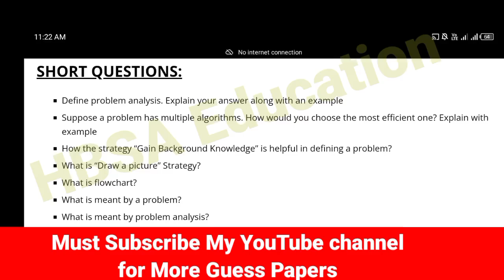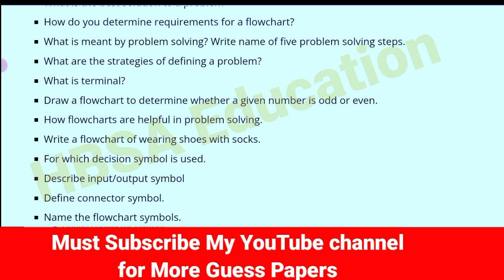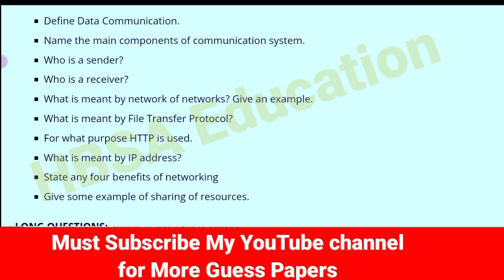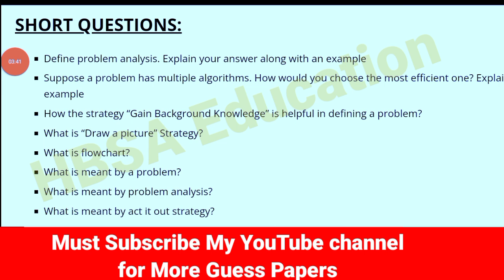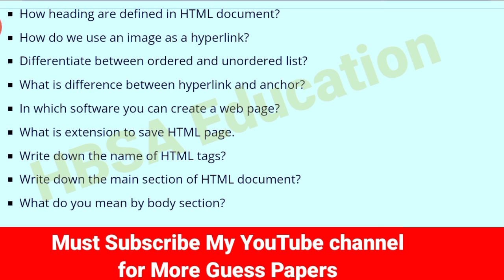Computer 9th Class Guess Paper Board Exam 2025-Class 9 Computer in English S.Q Guess 2025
9th Computer Science Slove Guess Paper All Boards Exam 2025-Computer class 9 imp short questions

Computer class 9 Most important Short and Long Questions 2025-9th Computer science-HBSA Education

9th Computer Paper scheme/Pattern 2025-Class 9 Computer Science Pairing scheme 2025-HBSA Education

9th Class Computer Guess Paper Exam 2025-Class 9 Computer Science Guess 2022-9th Computer Imp S.Q

9th Computer Science Guess paper 2025 |Class 9 Computer Guess 2025|9th Computer Guess 2025

9th Urdu medium students Computer Guess Paper Board Exam 2025 |Most imp 50 short Questions| Class 9 Chemistry Guess

9th Computer Guess Papers 2025 |Class 9 Computer English Guess| Computer New Book Guess 9th-Board Exam 2025
 In this video share 9th Class Computer Guess Paper for Board Exam 2025.Computer class 9 Guess consist chapter wise most important short and Long Questions.

9th Computer Guess
9th Computer final guess
9th Computer full Guess
9th Computer 100% Guess
9th Computer Guess according new syllabus
9th Computer Guess 2025 bise multan
9th Computer Guess 2025 bise lahore
9th Computer Guess 2025 bise sarghodha
9th Computer Guess 2025 bise dg khan
9th Computer Guess 2025 bise bahawalpur
9th Computer Guess 2025 bise gujrawala
9th Computer Guess 2025 bise sahiwal
9th Computer Guess 2025 bise rwp
9th Computer full syllabus guess 2025
Computer guess class 9th for all boards
9th Computer kpk board guess
9th Computer karachi baord guess 2025

9th Computer guess paper 2025

Computer 9 class important questions 2025,
9th class Computer pairing scheme 2025,
Computer guess paper 2025 class 9,
9th class Computer scheme 2025,
Computer scheme 9th class 2025,
9th class Computer paper pattern 2025,
Computer scheme 2025 class 9,
9th class 2025 Computer scheme,
9th class Computer guess paper 2025
Guess paper Computer 9th class 2025
9th class Computer guess paper 2025 urdu medium,
9th class Computer guess paper 2025 urdu medium smart syllabus,
9th pairing scheme 2025
9th class Computer pairing scheme 2025
9th Computer pairing scheme 2025
9th class pairing scheme 2025
pairing scheme of 9th class 2025,Computer scheme of 9th class 2025
Computer pairing scheme 2025
scheme of Computer 9th class 2025,
pairing scheme of Computer 9th class 2025,

9th Computer most important solved SLO Based Questions all bise students Exam 2025